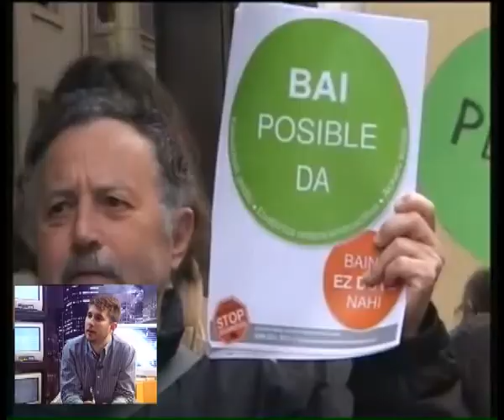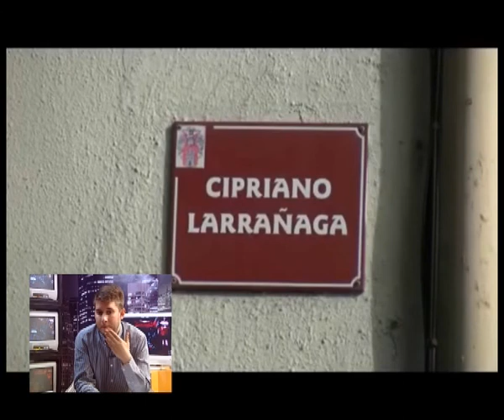NPI 464 ENTREVISTA A DAVID SOTO PODEMOS